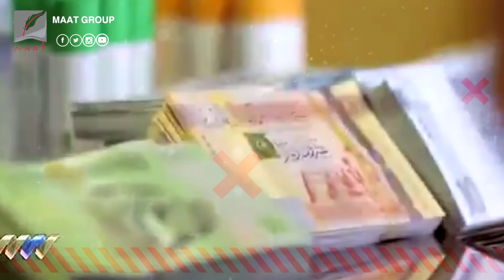3 أسباب تكشف سر الهجمات الإرهابية الأخيرة على ليبيا.. والإجابة "قطر"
ماعت_جروب | مؤامرة قطرية يقودها الإخوان لإسقاط ليبيا.. الأهداف باتت واضحة